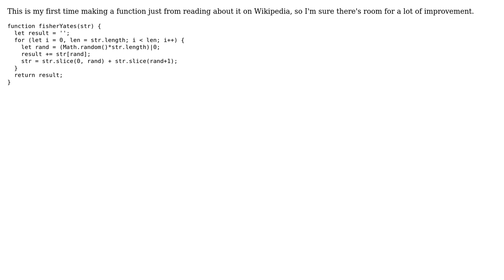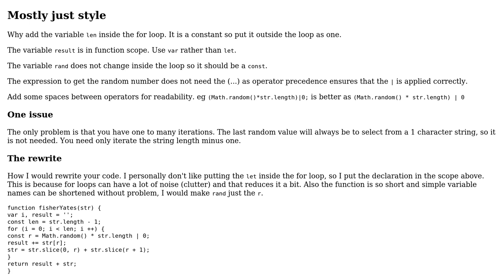Code Review: Fisher-Yates shuffle in JavaScript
With thanks & praise to God, and with thanks to the many people who have made this project possible! | Content (except music & images) licensed under CC BY-SA | Music | Images & others | With thanks to user Eli Richardson user Blindman67 and the Stack Exchange Network Trademarks are property of their respective owners. You are responsible for your own actions.